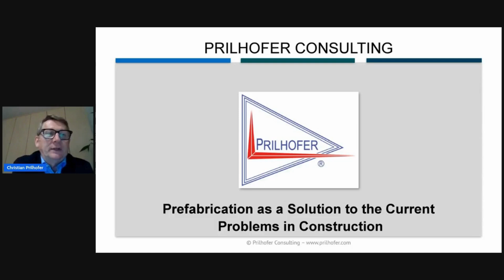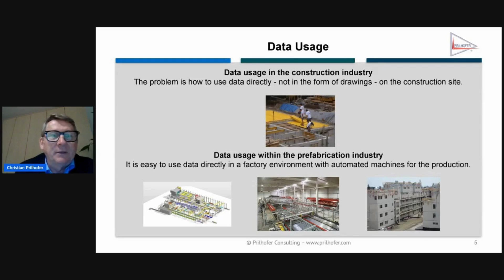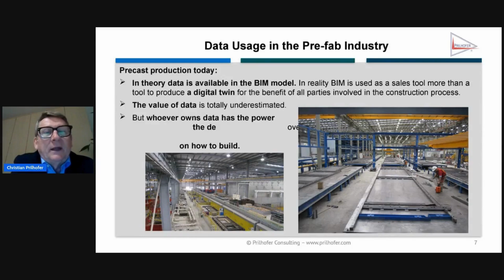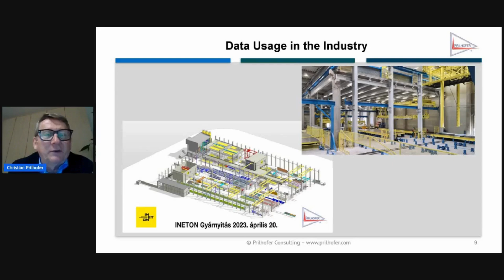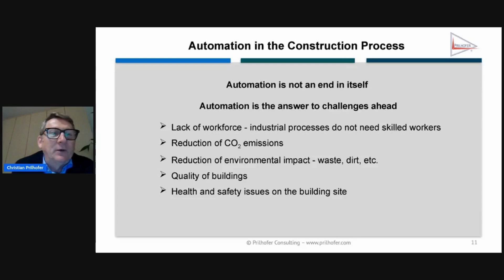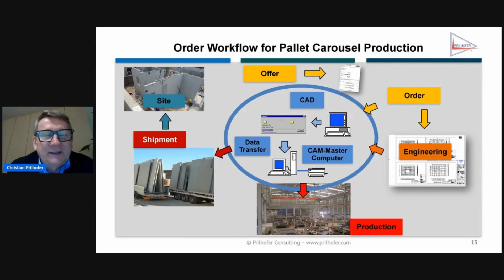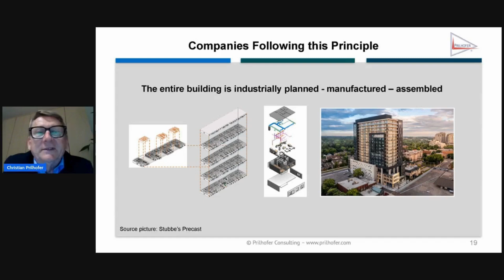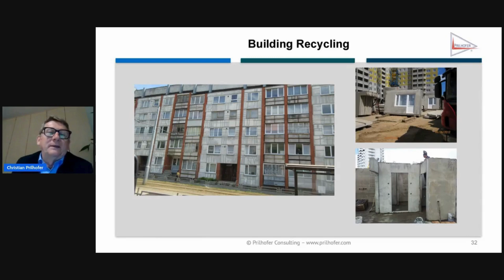Guidelines for Entry Into Industrial Precast Production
Guidelines for Entry Into Industrial Precast Production on October 9, 2024

Presented by
— Christian Prilhofer - CEO - Prilhofer Consulting GmbH & Co.KG

Summary
In this session, Christian Prilhofer will share valuable insights from his extensive experience, including successful case studies from around the world. Discover how Prilhofer Consulting's expertise in factory planning and consulting has helped companies streamline their production processes and implement cutting-edge precast systems for residential, commercial, and industrial projects.